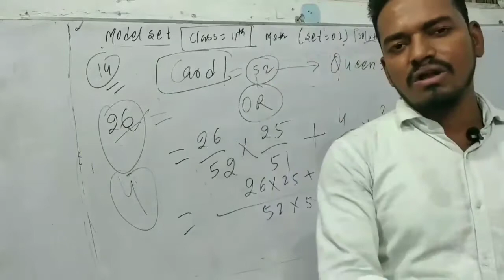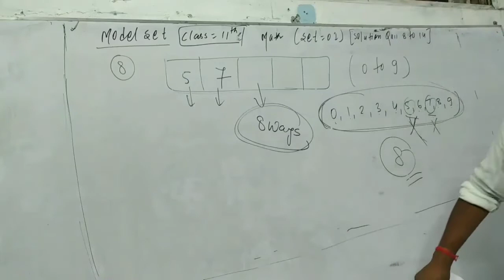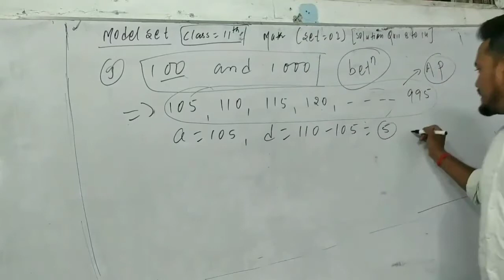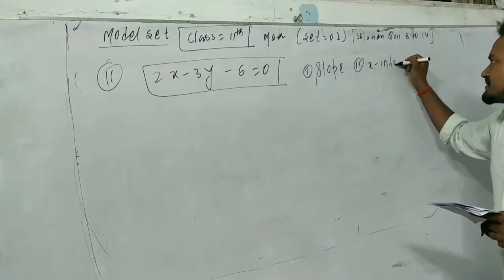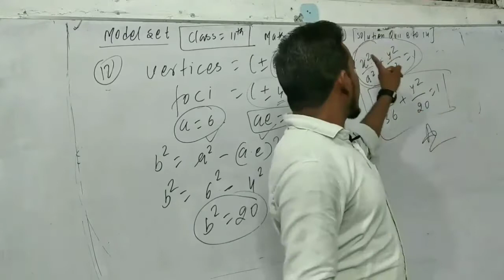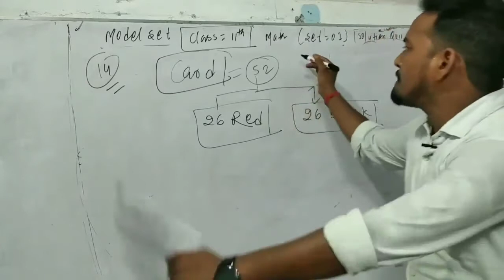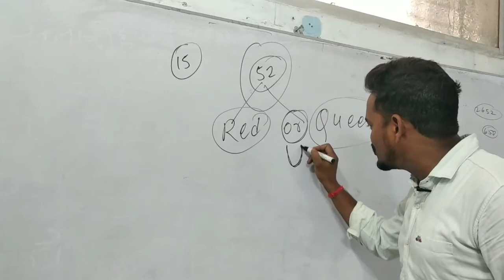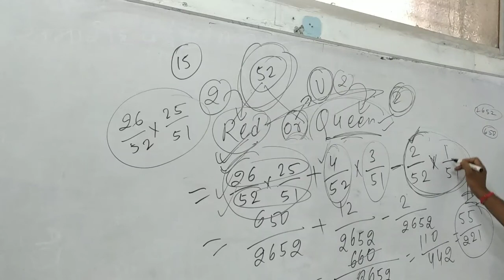Jac Board | Model Set Ka Solution | 11th Class | Math | Set 01 | Part 02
pawan mathematics centre hazaribag
tero 02 ka solution term 02 ka solution
term 02 ka solution term 02 ka solution
set 01 part 02 set 01 part 02
by pawan sir pawan sir pawan sir